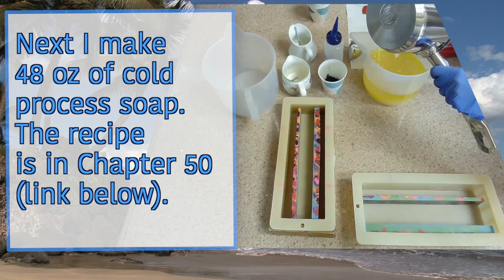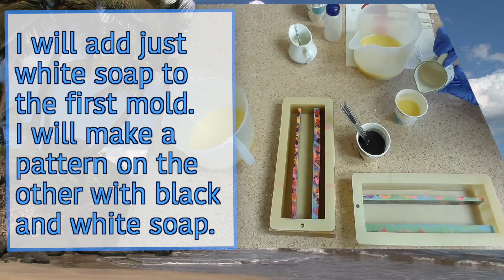Making "Ho'omaha " Banded Soap - Introducing the GRABBER TOOL Swirl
Ho’omaha is the Hawaiian word meaning rest and relax. Delightful, brilliant flower bands adorn fragrant, luxurious soaps that are meant to evoke thoughts of Hawaii and times of relaxation. The bands are formed by first pouring brilliant colors in concentric circles in two slab molds. I poured two different thickness of soaps for this “soap bikini” design. I then used a little grabber tool to push lines through the circles to resemble flower petals in every direction. The tool has very thin wires and so do not form a dramatic swirl, but because I kept the soap thin, you can see how the tool swirled the circles into flowers. Ideally, I would love to have a tool like this with thicker wires because I can see that the idea works. But for now, I am content to add this grabber tool to my soap making art toolbox. Steal away for a few moments to learn how you can make Ho’omaha Soap. Your questions are welcome.